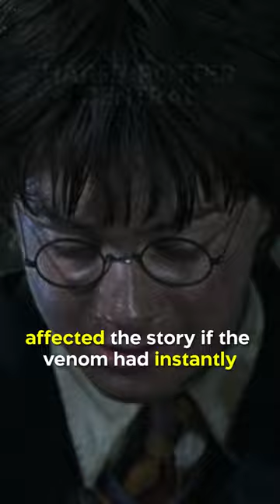Did You Know In HARRY POTTER AND THE CHAMBER OF SECRETS…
The basilisk venom that Harry was bitten by was said to instantly destroy a Horcrux. But in the movie, it takes some time before Fawkes the Phoenix's tears heal him. This raises the question, if the venom was supposed to instantly destroy a Horcrux, why did it not instantly incapacitate Harry with excruciating pain? And how long did it take for the venom to travel throughout Harry's body before it was finally neutralized? It's a small detail, but it makes you wonder about the true power of the basilisk venom and the extent of its destruction. Have you ever thought about this before? How do you think it would have affected the story if the venom had instantly destroyed the Horcrux within Harry?